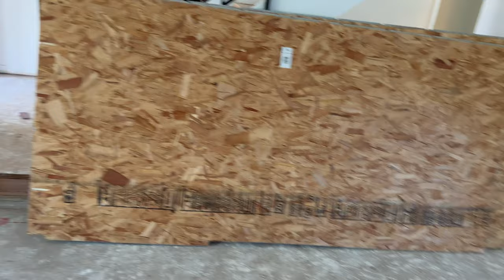Home Remodeling March 2023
Raised the recessed room and replaced carpet with engineered hardwood floor for several rooms. Also rebuilt the stairs and changed to float steps with glass rails. Motion activated LED lights were added to create floating effect even more.